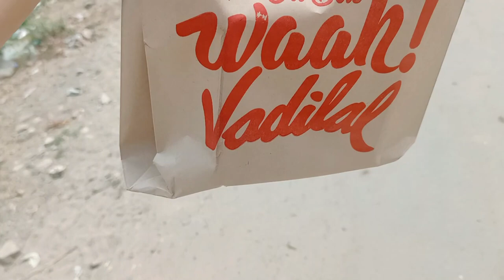Nine Days Navratri || Navratri VLOG || Aishwarya Negi